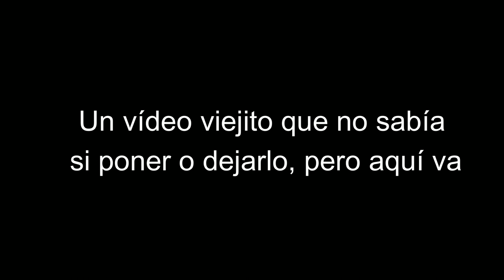Dream Maria recibe un regalo de streamlabs... | Lost Video